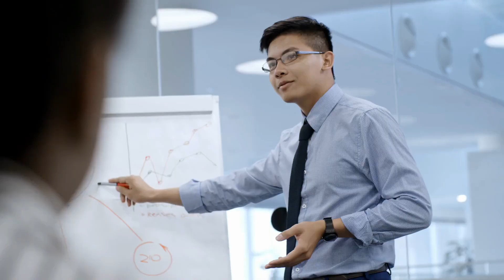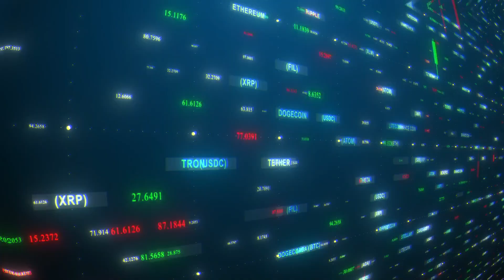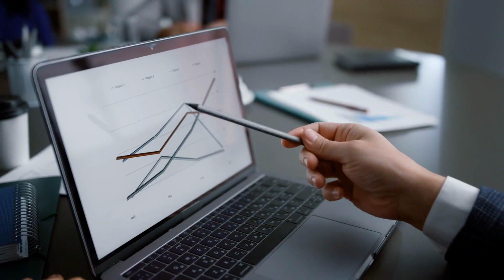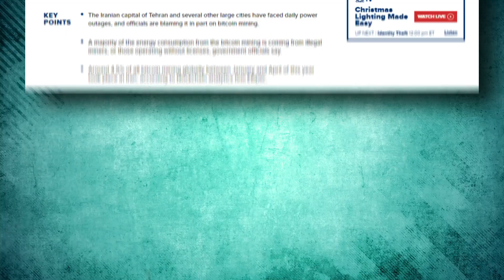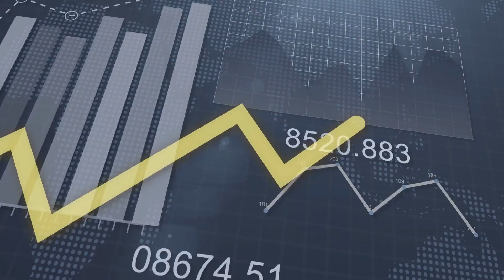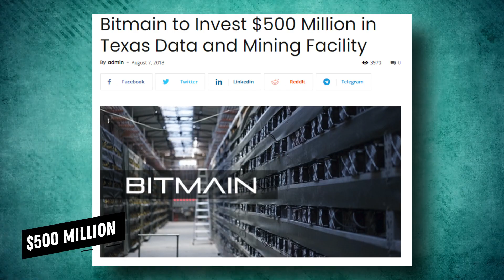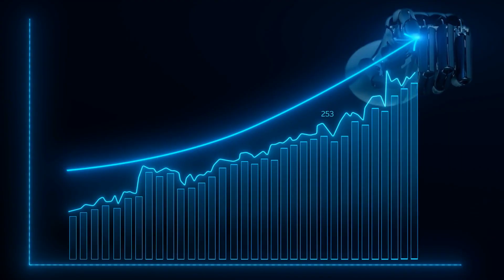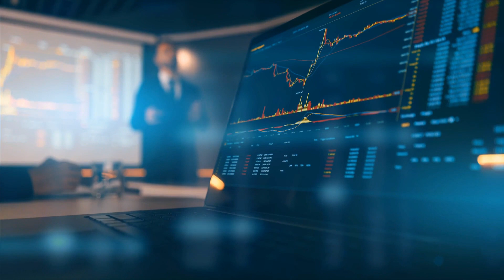Everything You Need To Know About Crypto Mining & ESG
In this video, we will be talking about cryptocurrency and specifically ESG. We will talk about what esg investing is as well as the overall state of cryptocurrency mining. Is it still possible to mine crypto currencies like ethereum (eth) or bitcoin (btc)? How has crypto mining changed the crypto industry and what is happening with cryptocurrency mining, such as with the potential changes with eth 2.0 where you have to stake instead of mine?